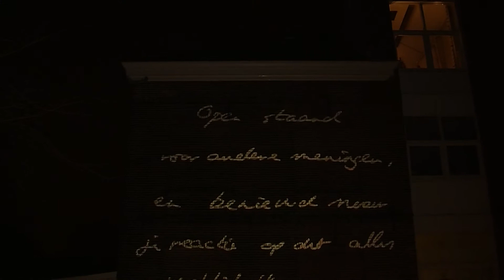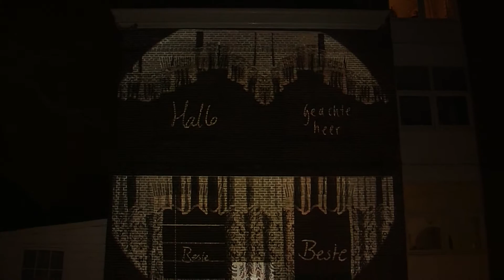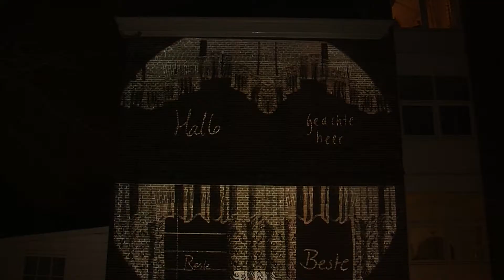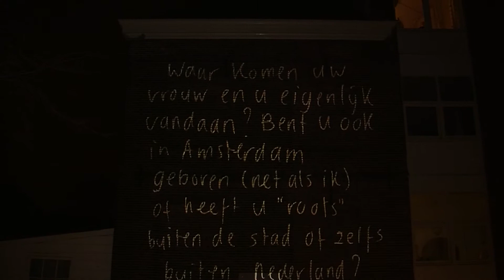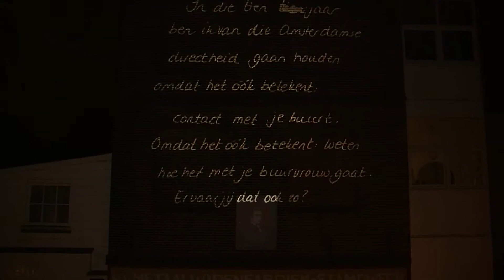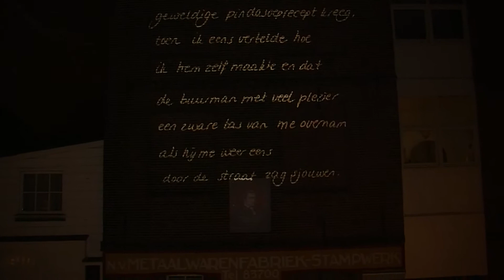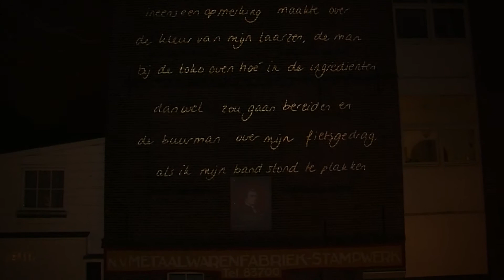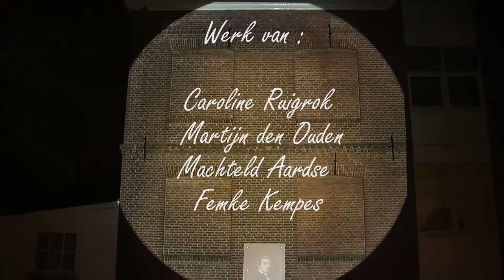Bellamy Kabinet - Briefreliëf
De tweede kunstroute van het Bellamy Kabinet (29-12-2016) met werk van Caroline Ruijgrok, Martijn den Ouden, Machteld Aardse en Femke Kempkes en de muziek van Dames Lauw. Briefreliëf is georganiseerd door de Stadscuratoren Mette van der Meulen en Daantje Stötefalk.

Bellamy Kabinet heeft buurtbewoners uitgedaagd de bijna vergeten kunst van het brieven schrijven te beoefenen door een briefwisseling aan te gaan met een (nog) onbekende buur. Persoonlijke besognes en hersenspinsels worden met elkaar gedeeld. Ook vroegen we verschillende mensen uit de buurt of we hun notities, kattebelletjes, lijstjes, kleine briefjes (van hun keukentafel) mochten gebruiken.
Deze briefwisselingen en de vluchtige schrijfsels vormden de inspiratie voor (bovengenoemde) kunstenaars om nieuw werk te maken in de vensters.